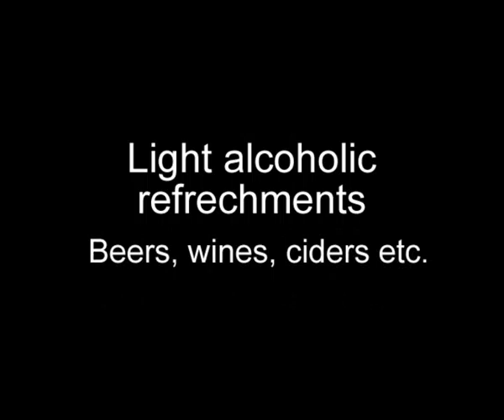BBQ July 09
East Midlands D&D group Annual Barbeque July 2009